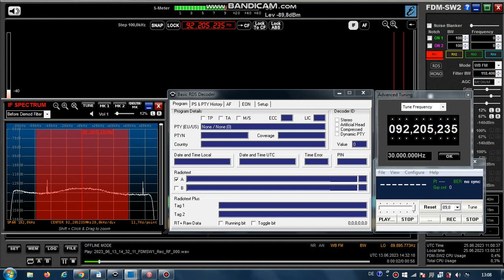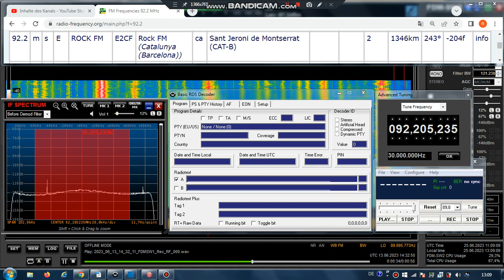FM DX Es - 130623 1433UTC - 92.2 Rock FM (E) Sant Jeroni de Montserrat (CAT-B) 2kW 1346km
92.2 – id-playlist: 16:31 CHRIS CORNELL - YOU KNOW MY NAME , stereo

92.2 m s E ROCK FM E2CF Rock FM (Catalunya (Barcelona)) ca Sant Jeroni de Montserrat (CAT-B) 2kW 1346km 243°